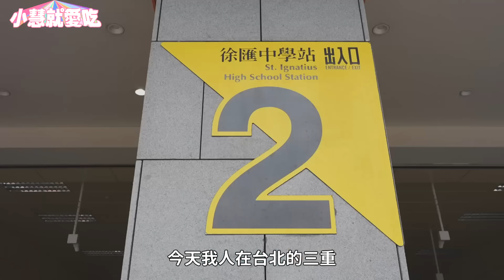【大胃王火力全開前進日本特訓計畫2024】Ep4.牛排！咀嚼吞嚥與臂力的大考驗，30分鐘切牛排切到手軟?｜【小慧就愛吃 シャオホイ】大食い｜food challenge｜eating show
在前進日本特訓系列當中肉類是我很少訓練的項目
通常都是飯類跟麵類居多
在火力全開比賽當中之前也有比過牛排
所以這次我要特訓自己30分鐘到底能吃多少牛排！
究竟30分鐘內我可以吃多少牛排呢？

📍思犇牛排徐匯店：新北市三重區仁愛街650號